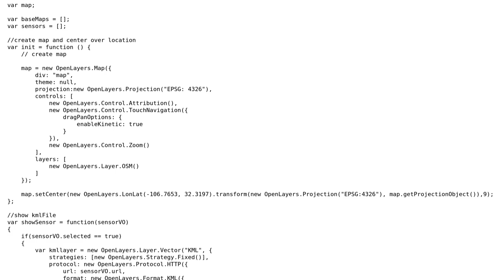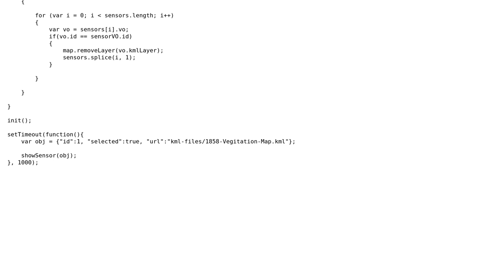GIS: KML file seems to load in Openlayers without error but doesn't show vectors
With thanks & praise to God, and with thanks to the many people who have made this project possible! | Content (except music & images) licensed under CC BY-SA | Music | Images & others | With thanks to user wittich user user12711 user mattwallace and the Stack Exchange Network Trademarks are property of their respective owners. You are responsible for your own actions.